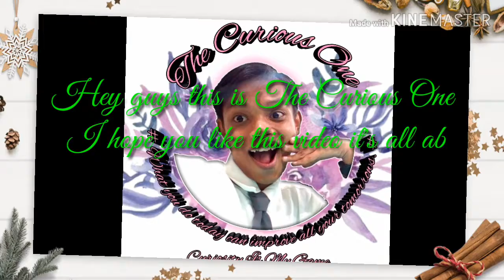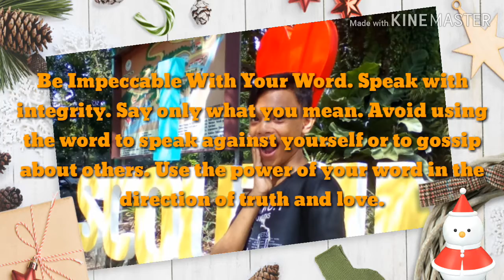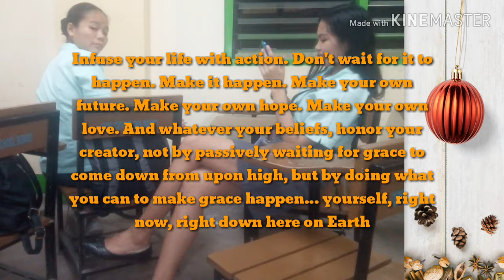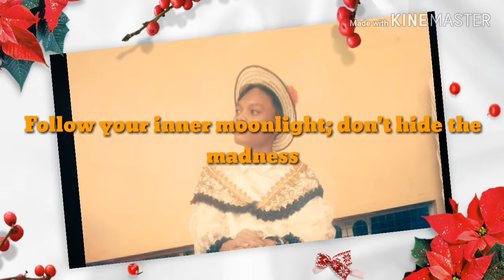My YouTube memory Rewind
My YouTube memory Rewind because I don't believe you have to be better than everybody else. I believe you have to be better than you ever thought you could be. Infuse your life with action. Don't wait for it to happen. Make it happen. Make your own future. Make your own hope. Make your own love. And whatever your beliefs, honor your creator, not by passively waiting for grace to come down from upon high, but by doing what you can to make grace happen... yourself, right now, right down here on Earth.